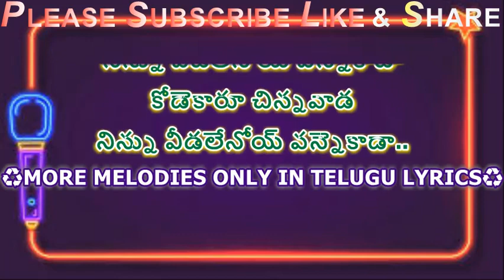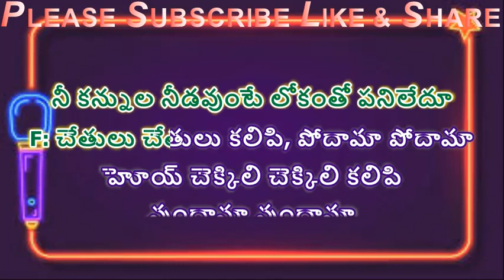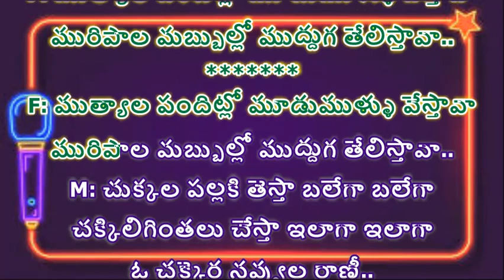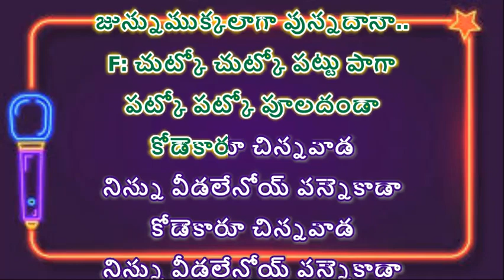KATKO KATKO GALLA CHEERA KARAOKE WITH TELUGU LYRICS II KADALADU VADALADU II NTR &JAYALALITHA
2. I, PURANAM MURTHY,  DO NOT OWN OR CLAIM TO OWN COPYRIGHT ON ANYTHING ASSOCIATED WITH THIS SONG / VIDEO WHICH IS VESTED WITH ORIGINAL PRODUCERS.
3. Every bit of revenue if it generates, please claim it on my behalf, as non-profit video collabs and lyrical video karaoke tracks created by me do not intend to earn benefit out of it.

LYRICS:

☺*❤PURANAMMURTHY❤*☺
PART 1-MALE & PART 2-FEMALE
MOVIE: KADALADU VADALADU (1969)
LYRICS: Dr. C.NARAYANA REDDY
SINGERS: GHANTASALA & SUSEELA

M: కట్కో కట్కో గళ్ళచీరా
పెట్కో పెట్కో పెళ్ళి బొట్టూ
చుక్క లాటీ చిన్నదాన
జున్నుముక్కలాగా వున్నదానా
చుక్క లాటీ చిన్నదాన
జున్నుముక్కలాగా వున్నదానా..

F: చుట్కో చుట్కో పట్టు పాగా
పట్కో పట్కో పూలదండా
కోడెకారూ చిన్నవాడ
నిన్ను వీడలేనోయ్ వన్నెకాడా
కోడెకారూ చిన్నవాడ
నిన్ను వీడలేనోయ్ వన్నెకాడా..

💐🙏💐🙏PLEASE♻🙏✅CLICK♻✅
😊👍"THUMBS UP"👍
❤IF YOU LIKE ❤ THIS TRACK & FOLLOW

M: నీ కులుకులు చూస్తుంటే ఆకలి కానేకాదూ
నీ కన్నుల నీడవుంటే లోకంతో పనిలేదూ

F: చేతులు చేతులు కలిపి, పోదామా పోదామా
హోయ్ చెక్కిలి చెక్కిలి కలిపి
వుందామా వుందామా
నా చిలిపి తుమ్మెద రాజా
చుట్కో చుట్కో పట్టు పాగా
పట్కో పట్కో పూలదండా
కోడెకారూ చిన్నవాడ
నిన్ను వీడలేనోయ్ వన్నెకాడా
కోడెకారూ చిన్నవాడ
నిన్ను వీడలేనోయ్ వన్నెకాడా..

.❤..For. ❤. More. ❤.
.💙 Sweet & Melody💙..
.💚. Songs. 💚.
.💖. Me...💖.

F: ముత్యాల పందిట్లో మూడుముళ్ళు వేస్తావా
మురిపాల మబ్బుల్లో ముద్దుగ తేలిస్తావా..

M: చుక్కల పల్లకి తెస్తా బలేగా బలేగా
చక్కిలిగింతలు చేస్తా ఇలాగా ఇలాగా
ఓ చక్కెర నవ్వుల రాణీ..
కట్కో కట్కో గళ్ళచీరా
చుక్క లాటీ చిన్నదాన
జున్నుముక్కలాగా వున్నదానా
చుక్క లాటీ చిన్నదాన
జున్నుముక్కలాగా వున్నదానా..

పట్కో పట్కో పూలదండా
కోడెకారూ చిన్నవాడ
నిన్ను వీడలేనోయ్ వన్నెకాడా
కోడెకారూ చిన్నవాడ
నిన్ను వీడలేనోయ్ వన్నెకాడా

♻PLEASE ✅CLICK♻✅
😊👍"THUMBS UP"👍